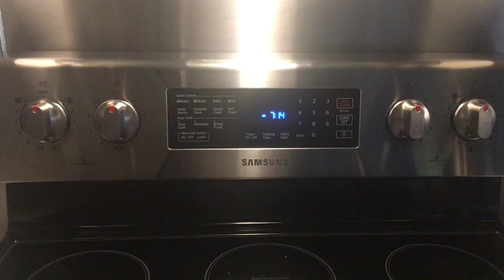Viral Chick Video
In the middle of the Covid 19 Pandemic, we go to the post office to pick up a box of new baby chicks for the farm.

Welcome to our little farm in Tennessee. Come enjoy life with us!

Our channel is about restoring our turn of the century home, shooting sports, gardening and experiencing life together.

Product Links:

Incubator Warehouse Brooder (Heater)
Blu-Kote Spray

We can also custom make brooder boxes for local delivery.